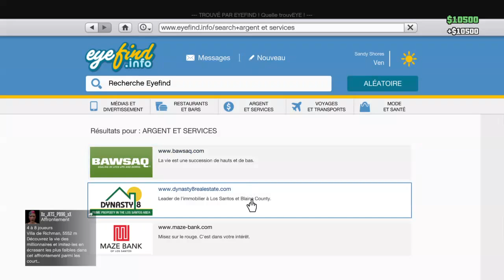GTA5 / cible mouvante DLC Mode libre / PS4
Voici mes comptes pour me contacter:
Skype: mrhamza215
Et pour jouer avec moi:
PSN: hamouza007
Le nom de mom crew gta5: Marrocan Beast